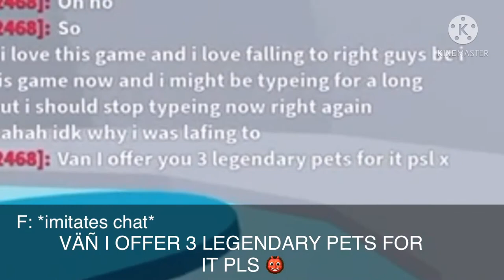ToH “funny” moments 😛🦶🏻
Lol I have no motivation to write anything in the desc box 🤩👍🏻